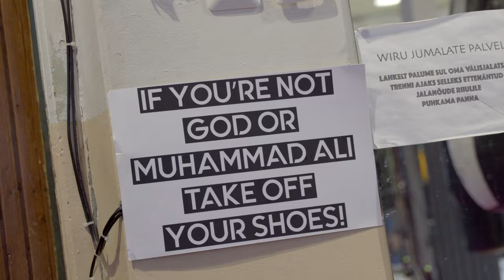Uus hooaeg ja uus spordiala | Tr1hards VLOG E17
Et avaveeujumise stardis paremini jalahoope taluda, otsustasime otsida abi taipoksi maailmast.

Sportlased videos:
Armin Angerjärv
Gregor Rasva
Hanne Grete Hanvere
Johannes Sikk
Liis Kapten
Mirtel-Madlen Siimar
Rasmus Boisen
Risto Holtsmeier
Rinel Pius